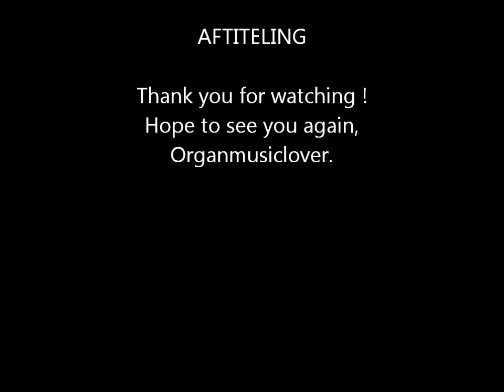Yesterday by Organmusiclover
This song is played with the sounds of the Yamaha Tyros3.
So you hear the pedal-sound, the lower manual-sound, the upper manual-sound and the Tyros3 sounds all from the Tyros3.
I did not use any sample-sounds, only user-voices made with the digital-drawbar section.
Have fun Watching and listening to my video('s), Jan.